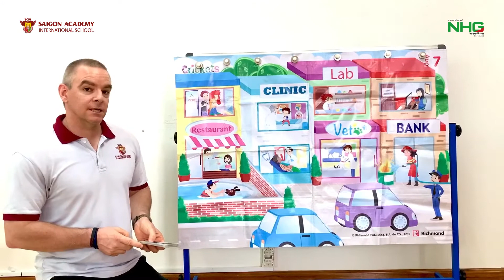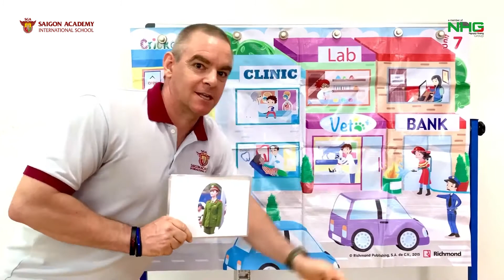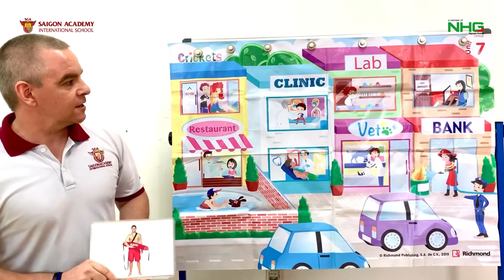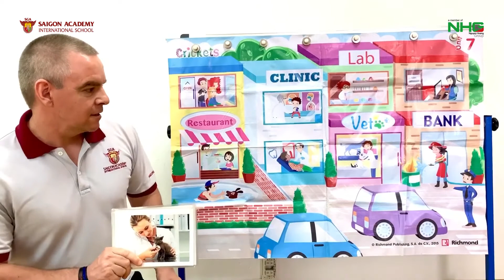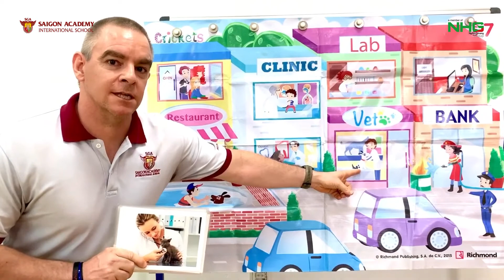KINDY 5 - FLASHCARDS JOBS PEOPLE DO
SGA - CÙNG BÉ HỌC TIẾNG ANH
✍ ✍ Tại SGA, ngoại ngữ sẽ trở nên dễ dàng hơn với bé, vì SGA sở hữu đội ngũ Giáo viên nước ngoài luôn mang sự sáng tạo vào các bài học, khơi dậy niềm yêu thích học Tiếng Anh của bé.
✍✍ Vốn từ vựng phong phú, cấu trúc đa dạng, học cách phát âm chuẩn là những yếu tố quan trọng học Tiếng Anh.
👉👉 Phương pháp dạy học Tiếng Anh qua Flash Card của SGA, giúp bé ghi nhớ từ vựng qua hình ảnh, hình thành khả năng phản xạ. Đặc biệt, SGA còn kết hợp những trò chơi xen kẽ trong bài học, giúp trẻ tự tin trong giao tiếp và phát âm chuẩn như người bản xứ.